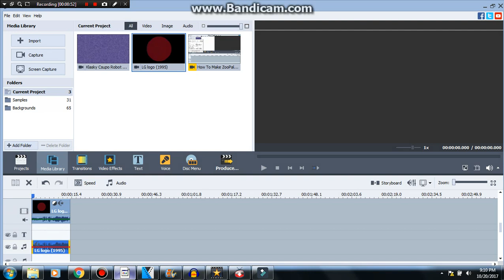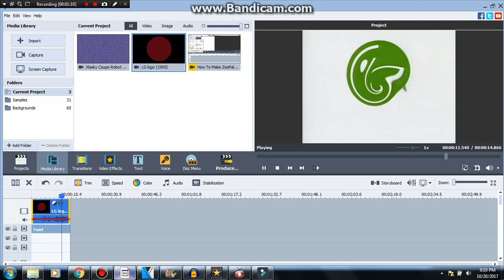How to make gears3000's Weird Effect